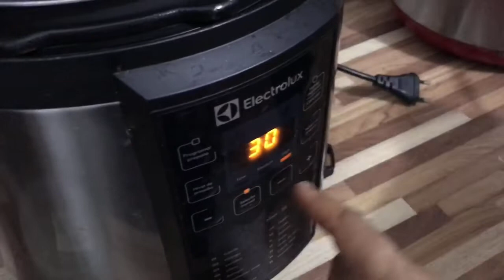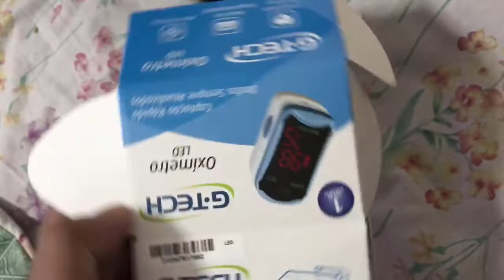VLOG: Um dia Comigo!! SÓ VEM